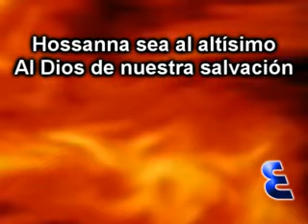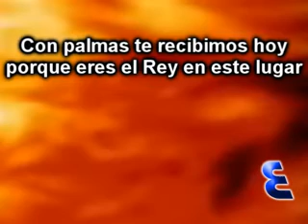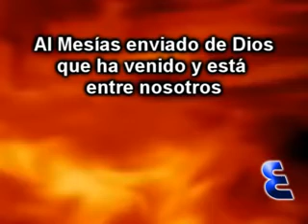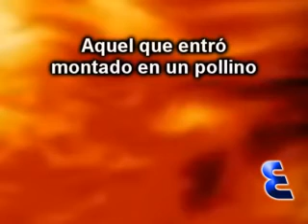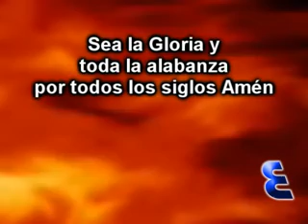HOSSANA SEA AL ALTÍSIMO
Hermoso canto para gozarse por la promesa cumplida por DIOS